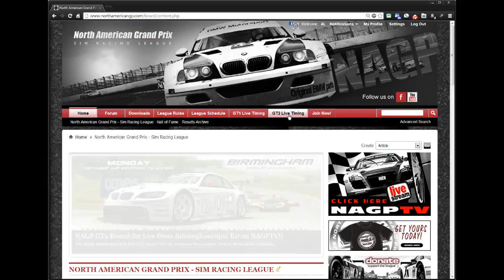GT2 Season XXI R6 Birmingham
Winner Wyatt Gooden